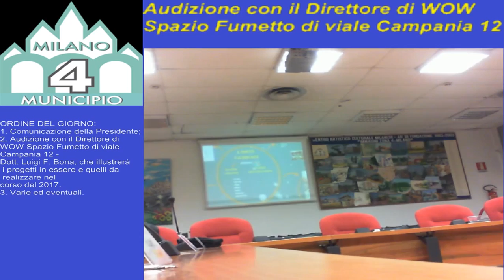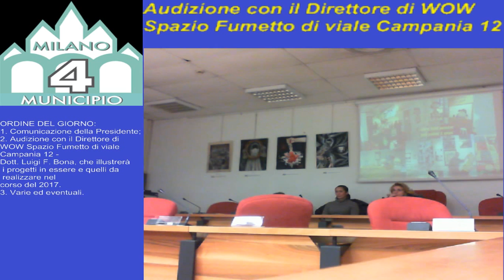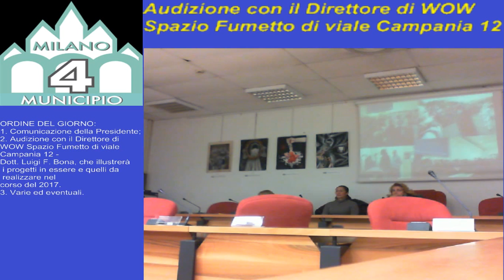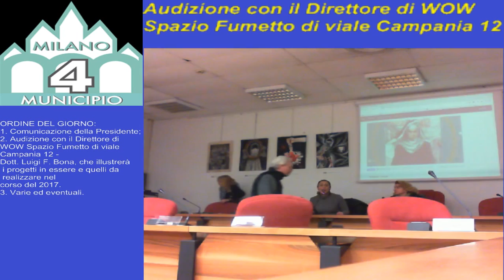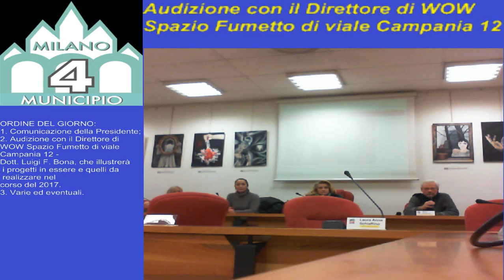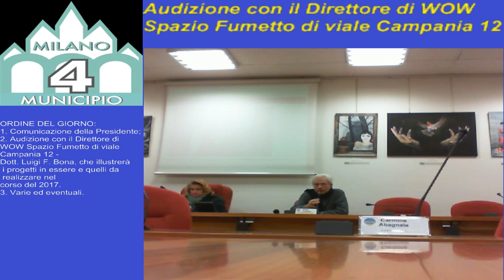Audizione con il Direttore di WOW Spazio Fumetto Commissione Cultura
Oggetto: AVVISO DI CONVOCAZIONE

Con la presente Le comunico che la Commissione Cultura è convocata per il giorno:

LUNEDI’ 12 DICEMBRE 2016
DALLE ORE 19.30 ALLE ORE 20.30

presso la sede del Consiglio di Municipio 4 – VIA OGLIO, 18 – per la trattazione del seguente ORDINE DEL GIORNO:
1. Comunicazione della Presidente;
2. Audizione con il Direttore di WOW Spazio Fumetto di viale Campania 12 -
Dott. Luigi F. Bona, che illustrerà i progetti in essere e quelli da realizzare nel corso del 2017.
3. Varie ed eventuali.

La Presidente della Commissione
Cultura
Adonella Milici